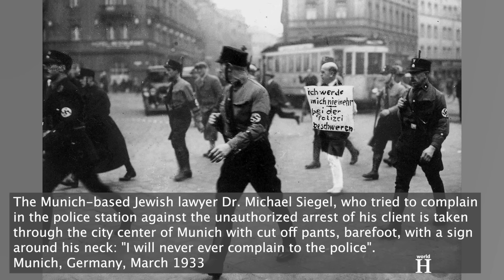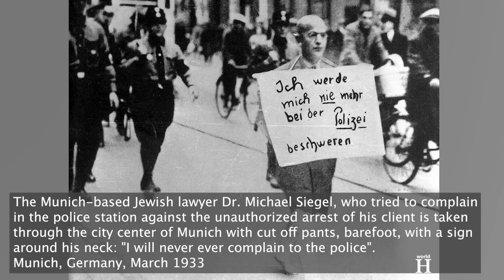From fanatic Nazi widow of mass murderer to sadistic torturer - Lina Heydrich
Lina Heydrich was born as Lina Mathilde von Osten on 14 June 1911 in Fehmarn, then part of the German Empire. Her father Jürgen was an impoverished German aristocrat of Danish origin who worked as a village schoolteacher and her mother was a housewife. The Von Osten family was strongly right-wing oriented and Lina was a convinced National Socialist and an ardent anti-Semite already from a young age.

Adolf Hitler and his Nazi party came into power in January 1933. Soon after their assumption of power, Nazi leaders began to make good on their pledge to persecute German Jews. When Himmler was appointed commander of the Bavarian political police detective force on April 1, 1933, he appointed Heydrich as his deputy.